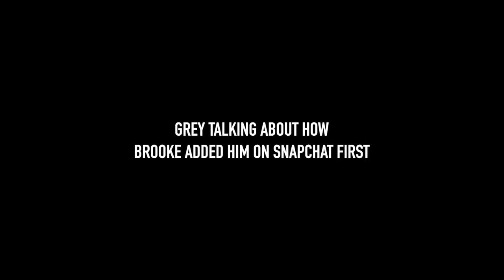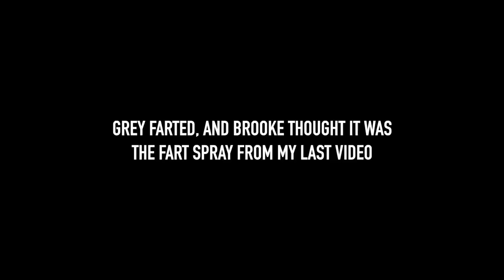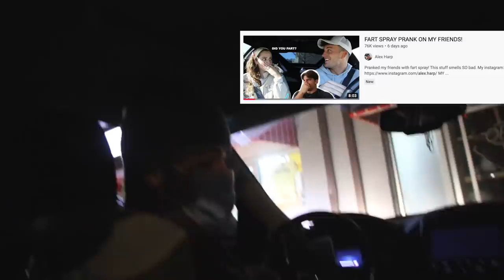BROOKE PRANKED US!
Brooke tried to prank Me and Clayton with a Tik Tok. But then she messed it all up. lol.

brooke tried to prank us
she tried